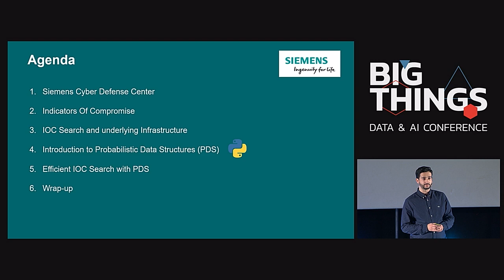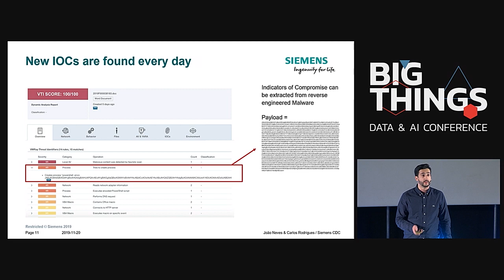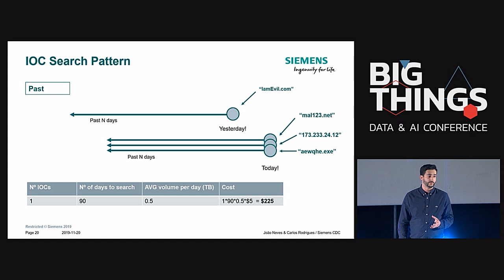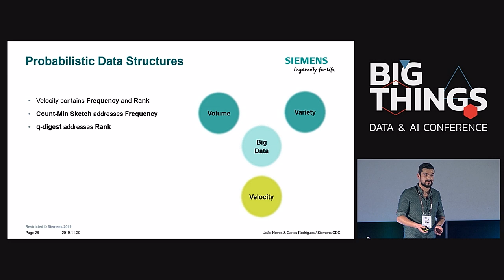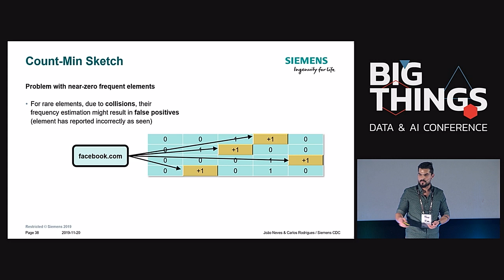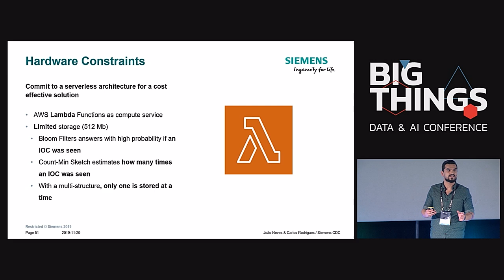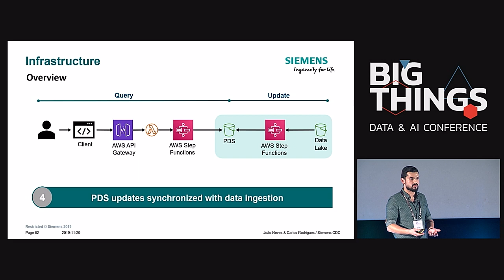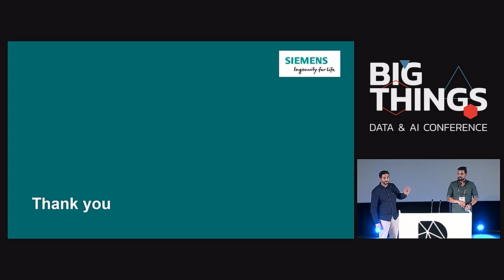Using Probabilistic Data Structures to reduce costs by João Neves & Carlos Rodrigues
In this talk, João Neves & Carlos Rodrigues described how they have evolved to an optimized solution leveraging Probabilistic Data Structures. For that, they first walked through the advantages and drawbacks of the former and then, they performed the same analysis for the latter solution. Then they explained what are probabilistic data structures, what are the common use cases for each and they showed the attendees how trivial it is to implement these structures with code samples. In the end, they described how these structures enabled to balance the trade-off between accuracy and costs of the queries of their serving architecture by providing a fuzzy view of their data sources.

Session presented at Big Things Conference 2019 by João Neves, Machine Learning Engineer at Siemens, and Carlos Rodrigues, Data Scientist & Lead Cloud Engineer at Siemens
20th November 2019
Kinépolis, Madrid